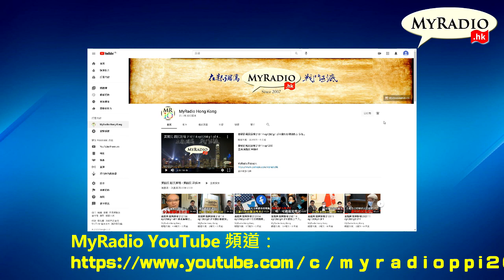My University 科學新知 210120 ep235 p2 of 4 超智慧人工智能取代人類 MyRadio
My University 科學新知 210120 ep235